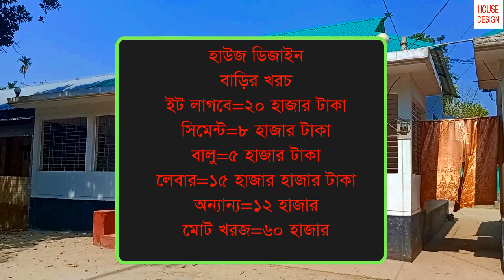টিনশেড বাড়ির ডিজাইন।2 BHK House।দুই রুমের বাড়ির ডিজাইন ও খরচ ।।House Design 2।Tinner Ghor Only 60000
সম্মানিত ভিউয়ারস,
HOUSE DESIGN ইউটিউব চেনেলের  পক্ষ সবাইকে  স্বাগতম।
 কম খরচে গ্রামে যারা বাড়ি করতে চান আপনাদের জন্য আজকে আরেকাট নতুন ভিডিওনিয়ে হাজির হয়েছি। এই ভিডিওটিতে কম খরচে বাড়ি করা বিষয়ে আলোচনা করা হয়েছে । ভিডিওটি মনোযোগ দিয়ে দেখুন তহেলে এখান থেকে আপনারা বাড়ি করা সমপূর্ন
 আইডিয়া পাবেন। ভিডিওটি ভাল লাগলে একটি লাইক দিয়ে চেনেলটি সাবস্ক্রাই করুন ্ধন্যবাদ।